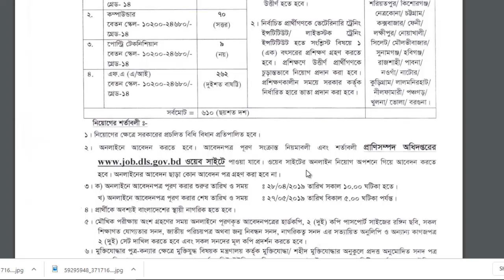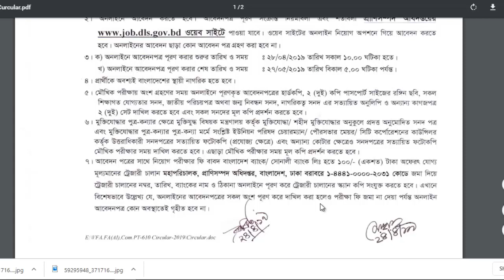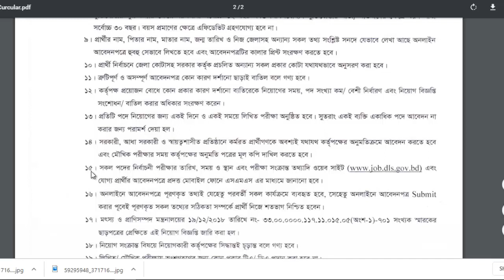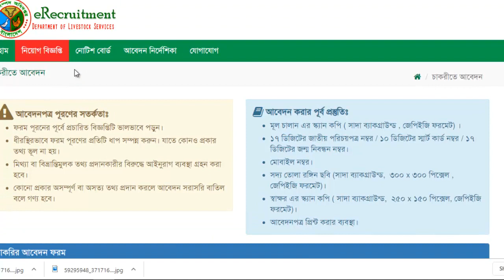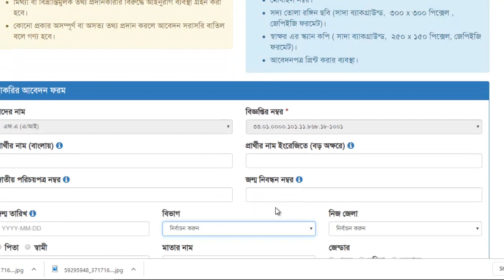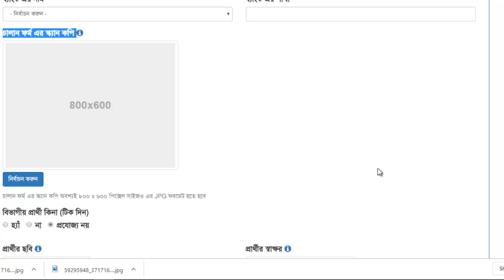Department of Livestock Services Job Circular 2019